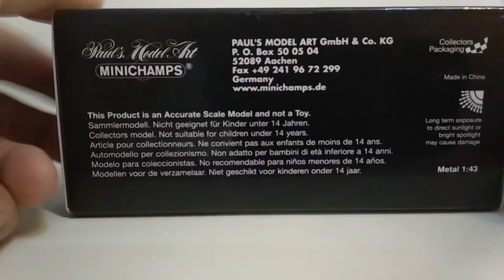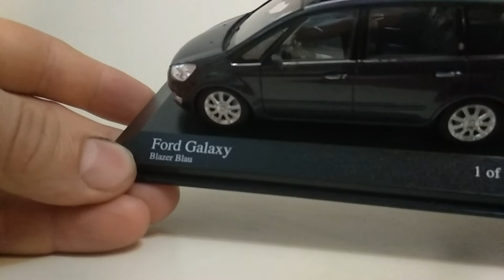Ford Galaxy,1:43, Minichamps.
Огляд модельки Ford Galaxy,1:43, Minichamps.